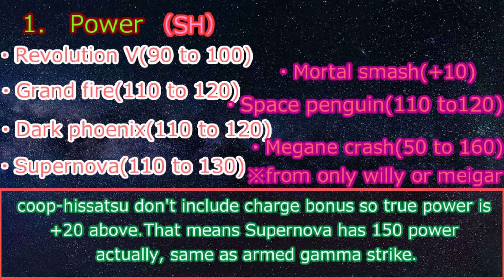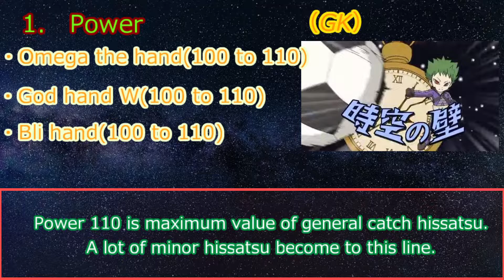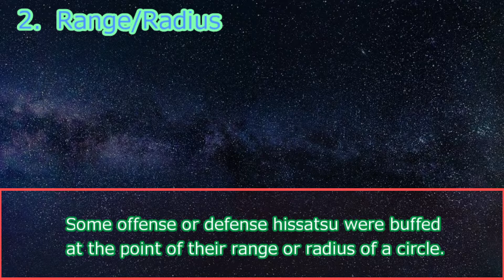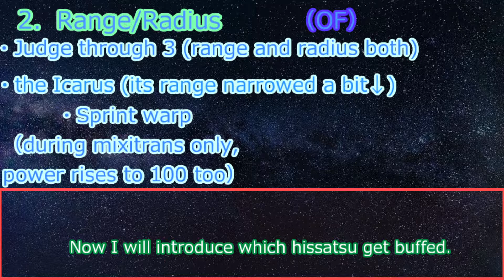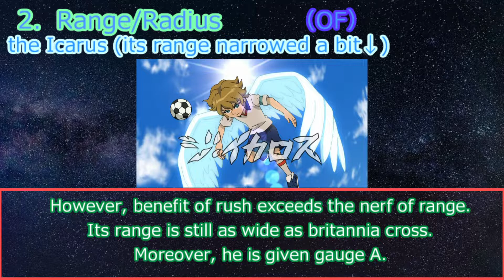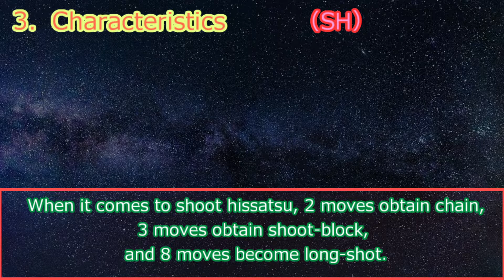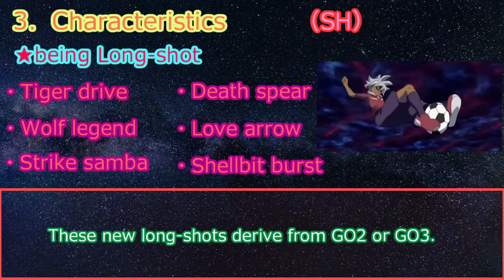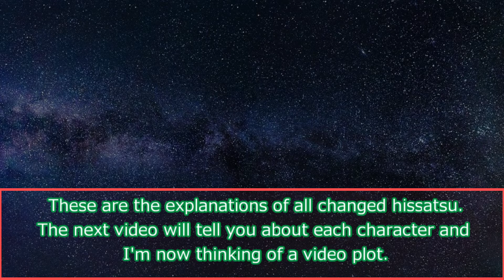【IEGS2013Xtreme】explanation online meta #1 Hissatsu changes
next video
Megane crash has 180 power including charge bonus